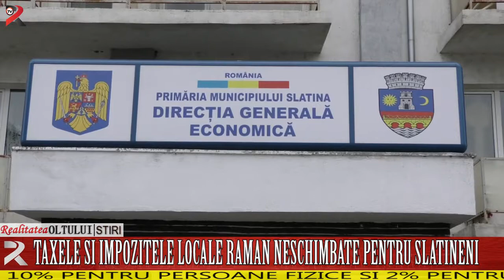Taxele și impozitele locale rămân neschimbate pentru slătineni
Slătinenii au parte de vești bune din partea administrației locale, la finele acestui an. Ei vor trebui să achite către municipalitate, în 2019, aceleași taxe ca și anul acesta. Cei care vor să scape repede de grija datoriilor către bugetul local o pot face începând cu 7 ianuarie. Administrația slătineană acordă și anul viitor bonificația de 10% pentru persoane fizice și 2% pentru firme, dacă își achită integral dările până la finele lunii martie.